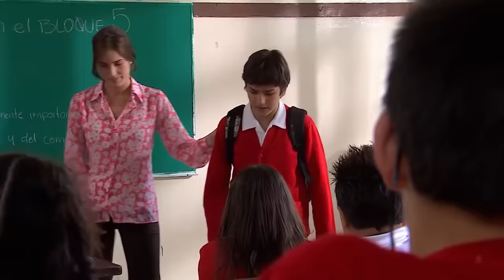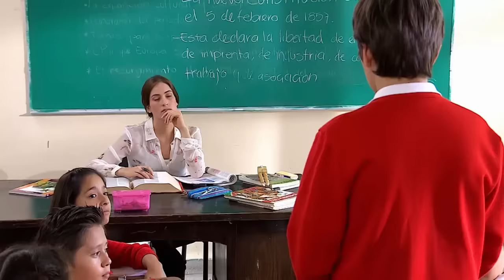Octavio se hace amigo de Erick y Saul, aunque le hicieron bullying | 1/3 | El gandalla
Gustavo siempre se mete en problemas en cada escuela a donde llega, a falta de atención de sus padres.